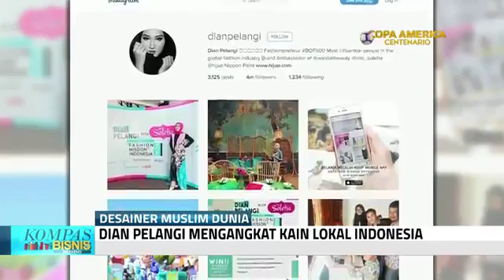Dian Pelangi, Pelopor Busana Muslim Indonesia yang Mendunia